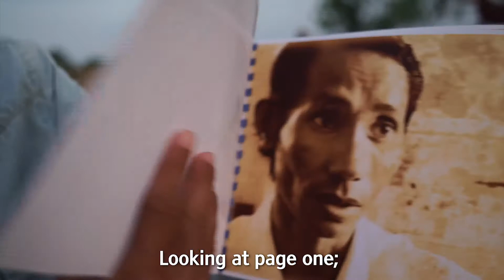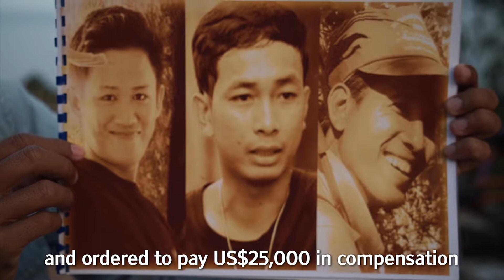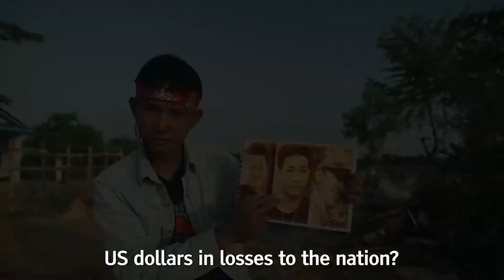Hun Vannak confronts PM Hun Sen on Cambodian government's failed policy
សកម្មជនមាតាធម្មជាតិបានប្តេជ្ញាចិត្តថានិងរួមគ្នាបន្តធ្វើវីដេអូលាតត្រដាងការពឹតពីគោលនយោបាយសំដែងល្ខោនរបស់រដ្ឋាភិបាលរហូតទាល់តែតុលាការផ្តល់យុត្តិធម៌ពេញលេញជូន ម៉ាឡា សំណាង និង វិគា ជាស្ថាពរ។ សូមទស្សនាវីដេអូទី១របស់ពួកគេ!
Mother Nature activists are committed to continue exposing the truth behind the government’s policies, and will continue to do so as long as justice is served for the three MN activists (Mala, Somnang and Vikea) who are under judicial harassment.